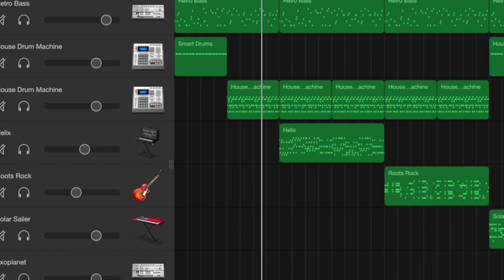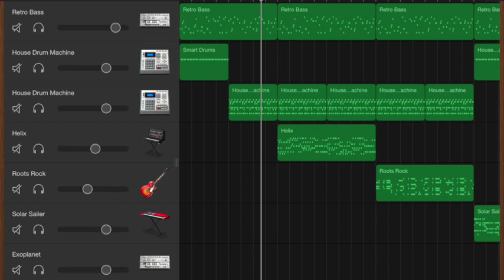Disco Pachelbel Remix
Remix des Pachelbel Kanons als Disko/Funk
Robin, Tom, Luca, Parastu, MuGk10